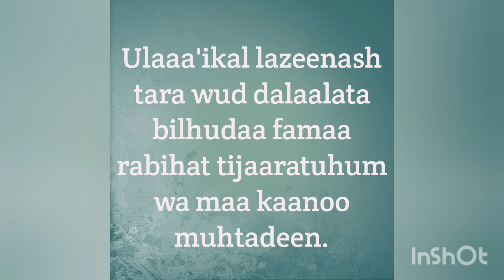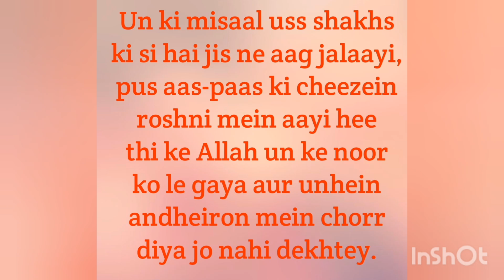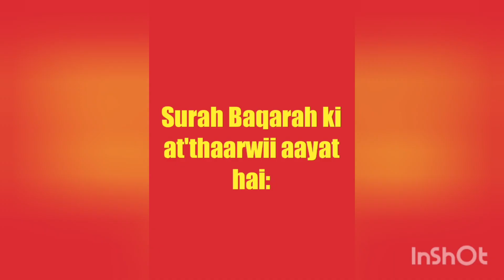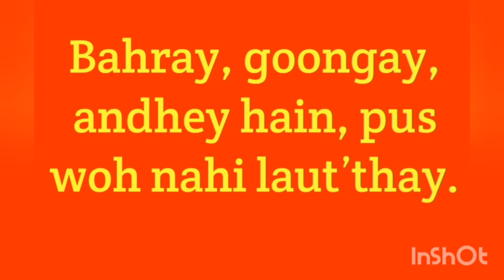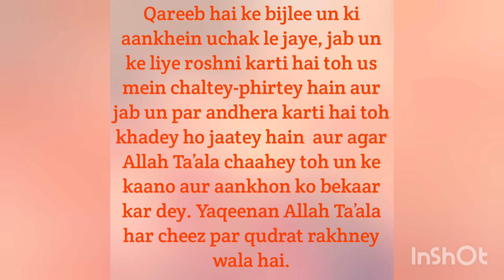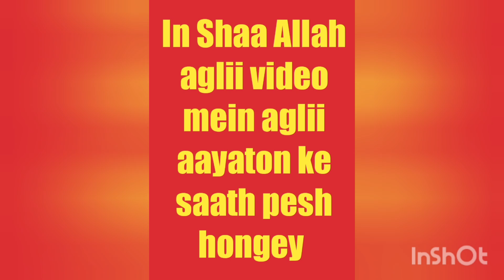Surat Al-Baqarah | The Cow | Aayat 16-20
SURAT AL-BAQARAH
AL-BAQARAH – THE COW | CHAPTER 2
                286 VERSES | MADINAH

Surah Baqarah Madani hai – Iss mein do sau chey-yaasi aayaat aur chaalis rukoo (section) hain

👁️. See the transcript of this video in Roman Urdu (along with the partial translation of the commentary in English) in the📌 "pinned comment" in the comments section.

⏺️ (Source: Transliteration of 'The Noble Quran with translation and commentary ' in Roman Urdu)

☑️ Share with others and earn ajr

              🌺 JazakaAllah khair 🌺